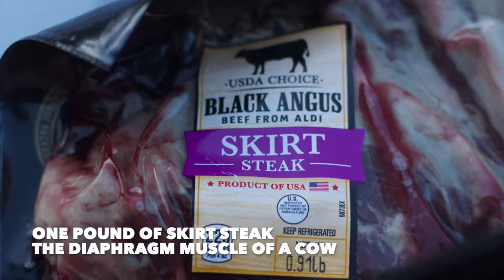Mount Sizzle – Fajitas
What started as a peasant staple in the 1930's ended as a cliche for 80's excess. Mount Sizzle brings it back.